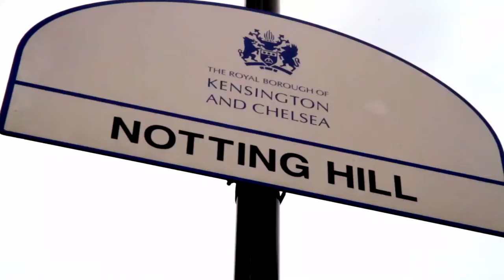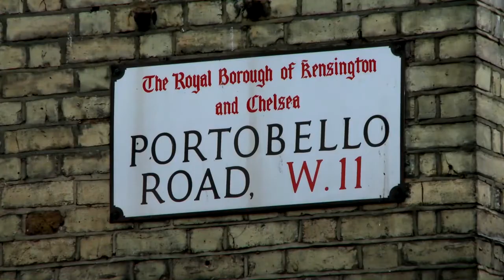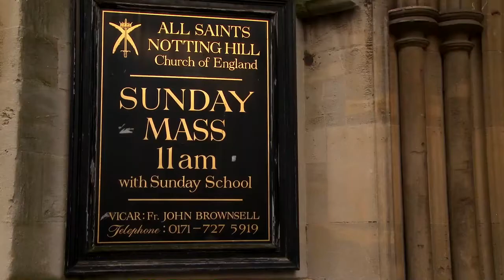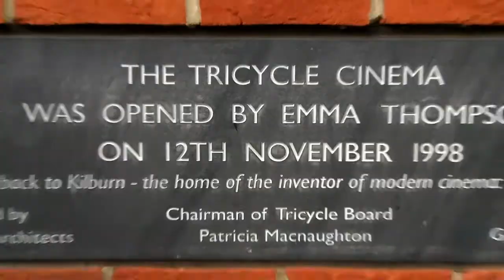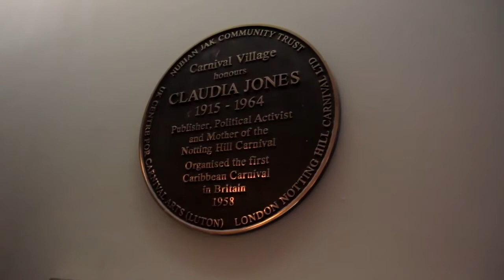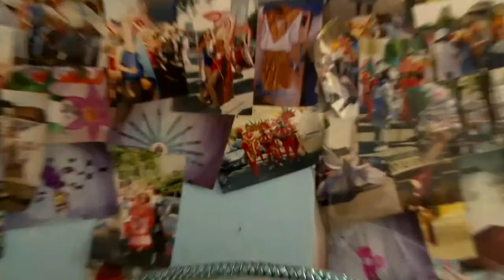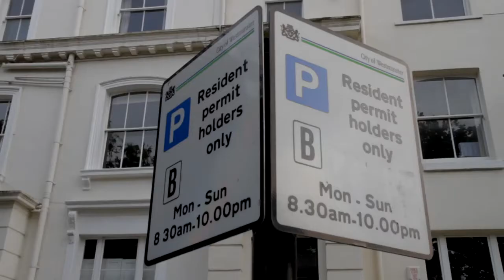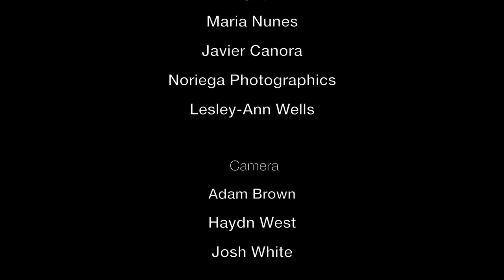Notting Hill: 21st Century Carnival by Matthew Bartlett | Coronet Inside Out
As part of Coronet Inside Out, we are delighted to share the first of two films about carnival culture to mark a weekend which would have been a moment of celebration for the whole of London at the Notting Hill Carnival, but which this year has been cancelled for the first time in its history.

Notting Hill: 21st Century Carnival is a short documentary which looks at the modern meaning of the Notting Hill carnival, its origins and its place in society today.

Commissioned by the Coronet, the film explores the heritage of the Notting Hill Carnival, following Cyprian de Coteau, a Trinidadian living in London, as he returns to the carnival after ten years absence. In his search for the heart of the carnival, from its roots in Trinidad and Tobago to the multicultural street festival of today, he solicits differing opinions from a broad cross-section of Trinidadians: author Earl Lovelace; musician and poet, Anthony Joseph; activist and writer; Attillah Springer; Notting Hill Councillors, theatre director Felix Cross; Tabernacle Director (at the time) Christopher Scholey, and costume designers Flamboyan among them.

Directed by
Matthew Bartlett and James Kermack

Produced by
The Print Room (The Coronet Theatre)

Presented (with additional research and material) by
Cyprian de Coteau

Written by
Matthew Bartlett

Edited by
Tom Sands and Matthew Bartlett

Camera(s) by
Adam Brown, Haydn West and Josh White

Stills Photography by
Maria Nunes

Sound by
Kirstie Howell and Tom Sands

James Noon